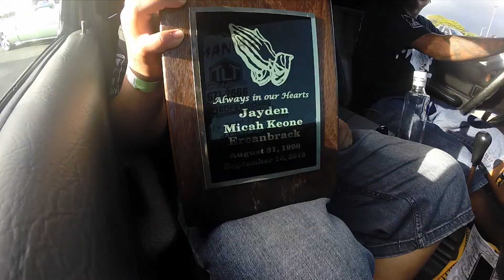TRAFFIC JAM 2!! MANIAC!!